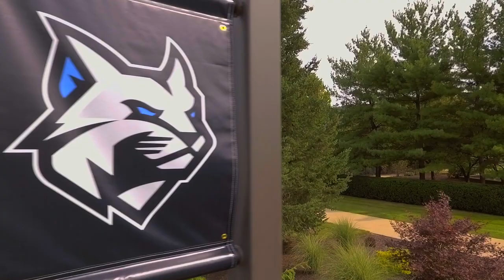What Does It Mean To Be a Penn College Wildcat?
This fast-paced, 30-second spot answers the question of what it means to be a Pennsylvania College of Technology Wildcat. A national leader in applied technology education, Penn College offers 100-plus associate and bachelor's degrees that work. With NCAA intercollegiate athletics, countless student clubs and organizations and on-campus housing, Penn College provides a full college experience along with its distinctive, hands-on degrees.  Unleash the possibilities. Unleash yourself at Penn College!